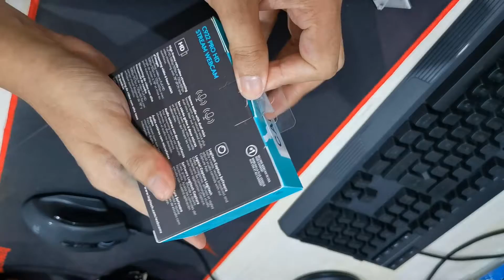LA MEJOR WEBCAM CALIDAD PRECIO DEL 2022 LOGITECH C922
Si estas pensando en comprarte una web cam la mejor que se puede conseguir en el mercado actualmente es la Logitech c922 pro ya que es la mejor calidad precio actualmente.